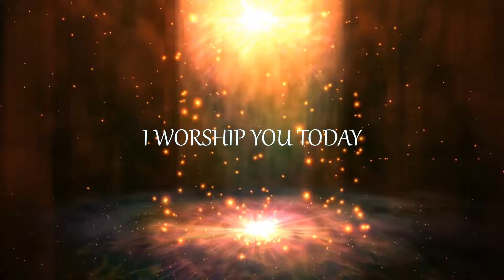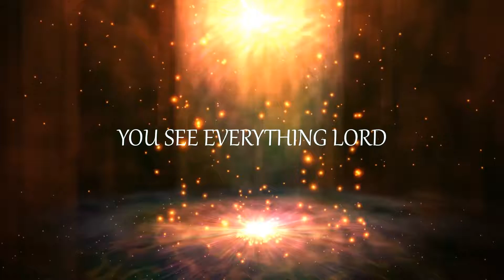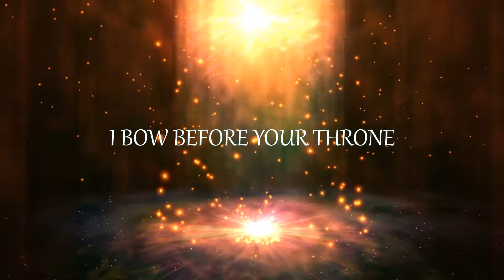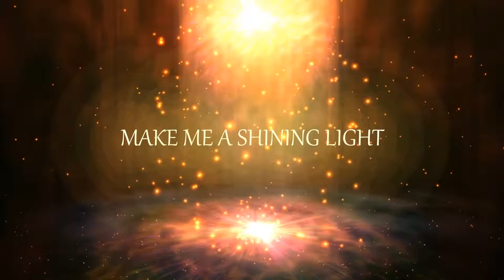Jimmy D Psalmist Consuming Fire Lyric Video